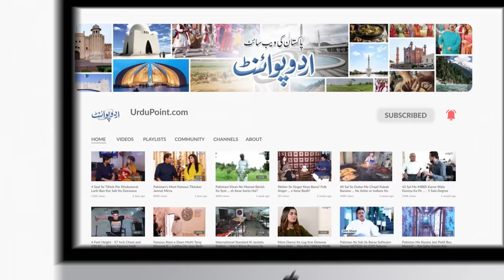Nusrat Fateh Ali Khan Ki Awaz Me Gane Wala Singer Muhammad Ali Khan - Social Media Par Viral Ho Gaya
Muhammad ali belongs to the Labor class of Lahore, and he sells the wipers of car windows. But The most starling fact about him is that he is a struggling artist, and he sings the Songs of Legendary Nusrat Fateh Ali Khan in his soulful voice so brilliantly that can mesmerize the listeners. UrduPoint anchor Usman Butt has interviewed him. Listen to his soulful voice and his struggle story in his video.